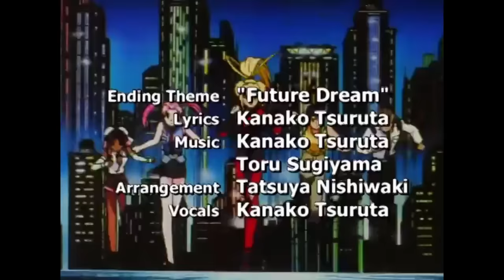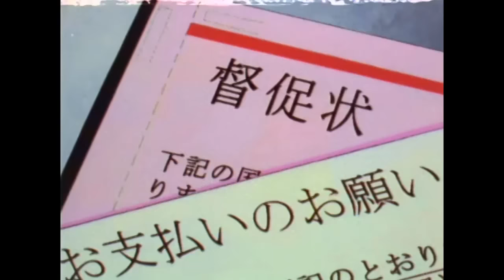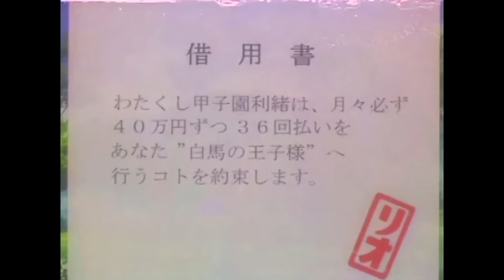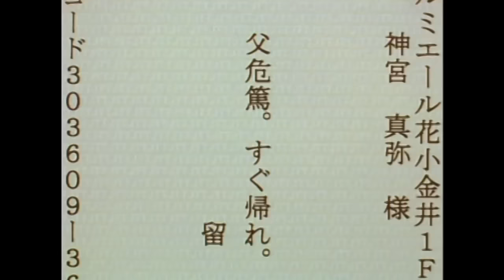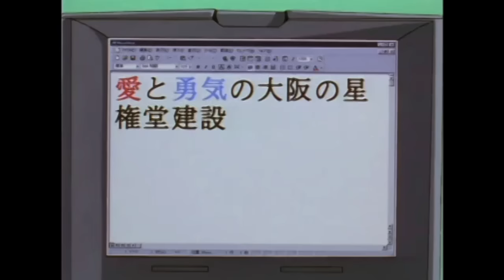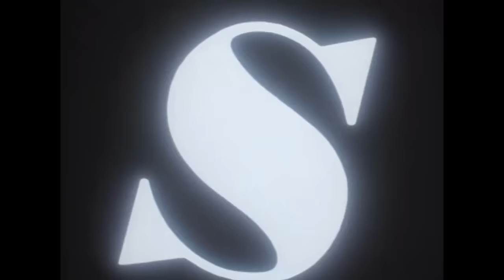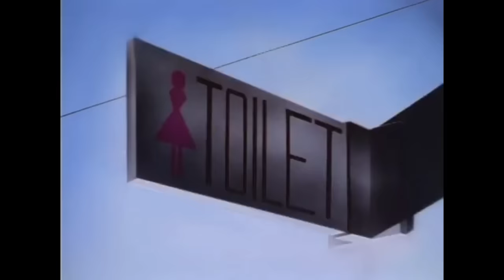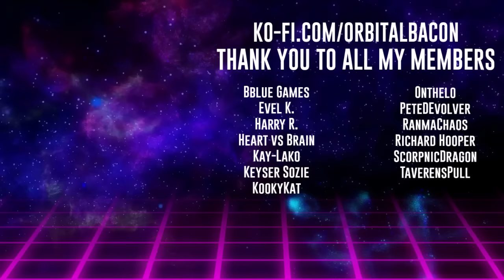Burn-Up! EXCESS Vol. 1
The sequel series to Burn-up! W.
Rio and the girls from Team Warrior are back and causing more chaos than ever in their attempts to fight crime.